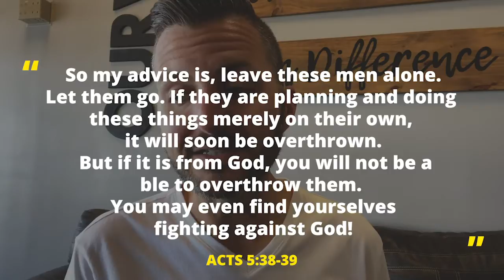Don’t Judge Too Quickly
Daily Hope

Day of the Year: Chocolate Almonds Day

Chapter: Acts 5
Scripture: Acts 5:38-39 ““So my advice is, leave these men alone. Let them go. If they are planning and doing these things merely on their own, it will soon be overthrown. 39 But if it is from God, you will not be able to overthrow them. You may even find yourselves fighting against God!”

What did you get out of this chapter?